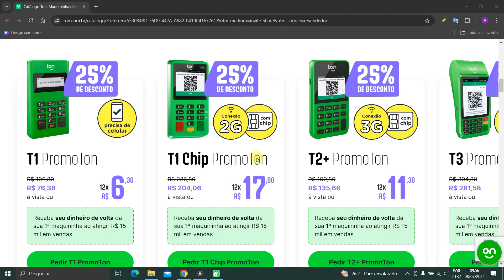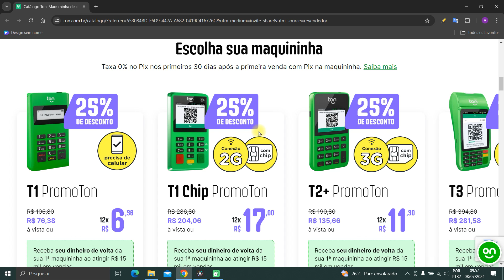Maquininha Ton parcela em 24 x ?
Nesse vídeo você saberá  se a maquininha ton parcela em 24x vezes.

Muitos clientes têm dúvidas em relação ao número de parcelas da maquininha ton e nesse vídeo eu mostro para vocês em quantas vezes você consegue parcelar com a ton.